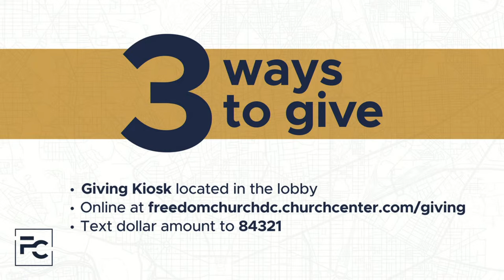Surviving Scary Seasons Week 1: Seasons of Darkness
Thank you for joining us online! Freedom Church DC is a new church located in NW Washington, D.C. We are a church in the city and for the city. If you are looking for community, you’ve found it here!

We’d love to have you join us in person.

CONNECT
If this is your first time joining us, please say hello - we'd love to get to know you!

JOIN US AGAIN SOON!
Current Service Schedule:
Sundays, In-Person and Online at 3 PM